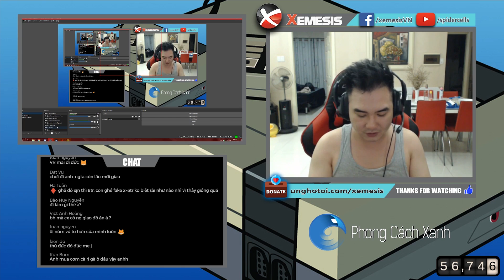MINISHOW : VÚ HỒNG ĐẢM BẢO CHẤT LƯỢNG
Nơi bán Game bản quyền và Gaming Gear uy tín, nhanh gọn: DivineShop

Nơi tư vấn Gaming gear và linh kiện PC nhiệt tình, cho dùng thử thoải mái (không cần mua)